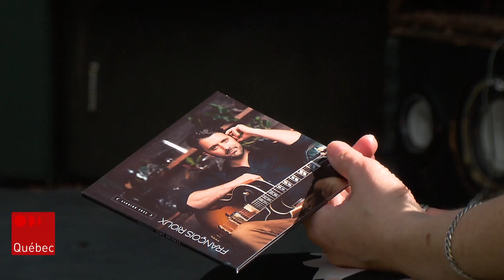Premier album solo pour le guitariste François Rioux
François Rioux, bien connu comme membre du groupe The Lost Fingers, lance son premier album solo. Pas question pour lui de délaisser la scène. Il prépare ses prochains spectacles.

Suivez ICI Québec sur différentes plateformes